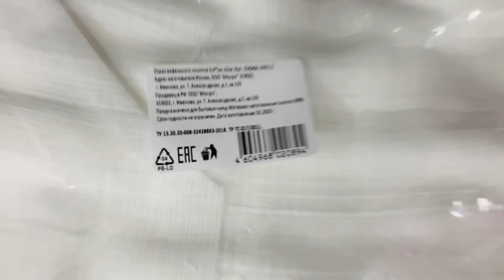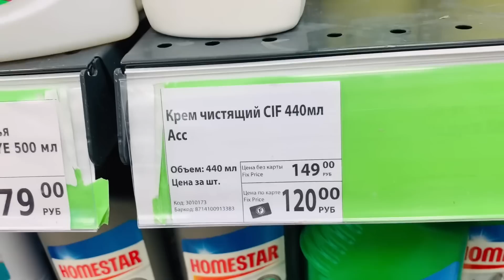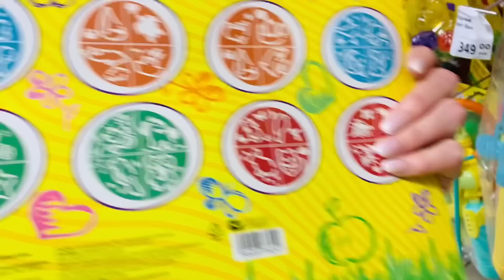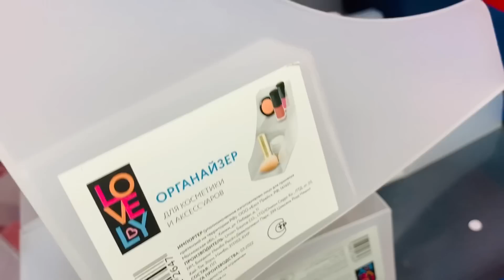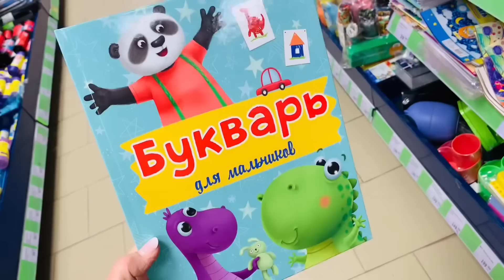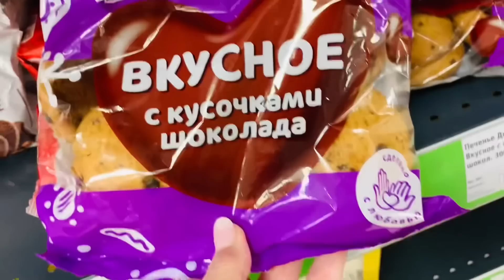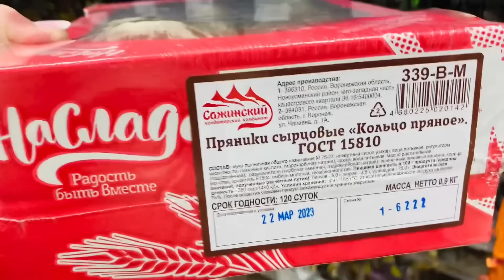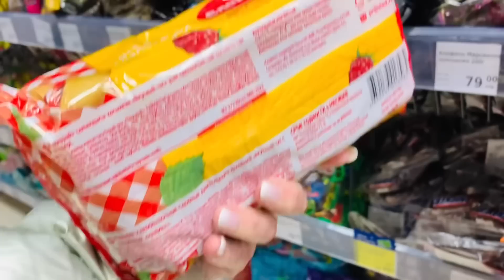Фикс Прайс Новинки🌸Книги🌹Сладости 😋🥑🍉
Фикс прайс новинки полезные, много книг, сладости. Санкт-Петербург Коллонтай 30 и 24